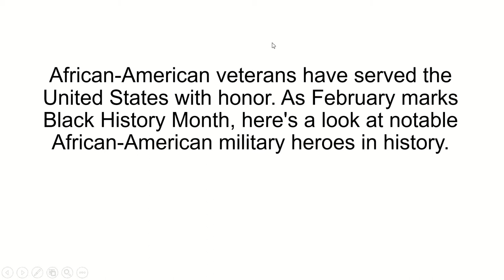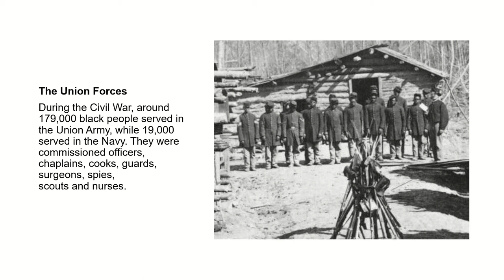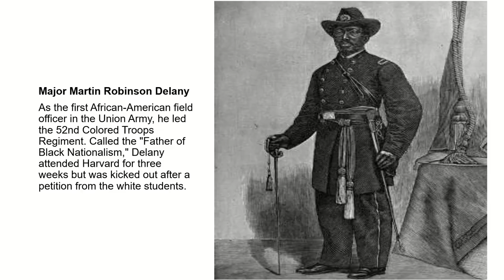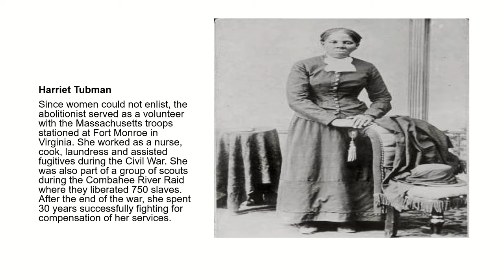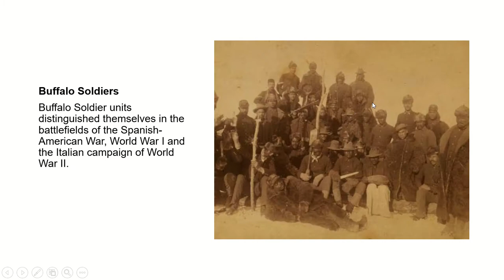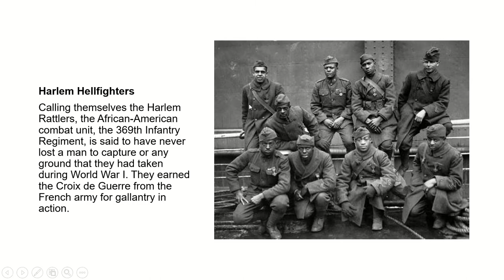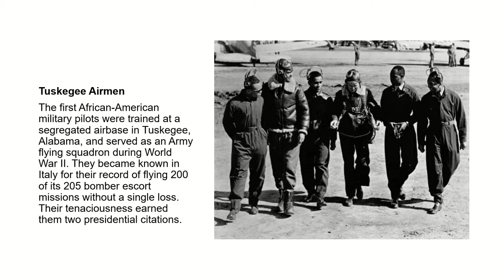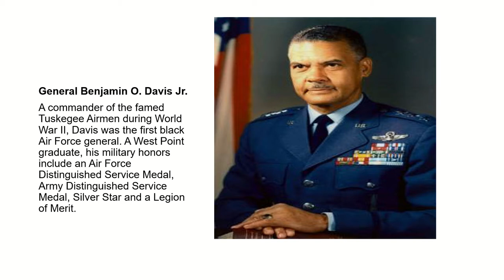Black and LGBT Veteran Panel and Discussion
In honor of Black History Month, SAGEVets and Black Veterans for Social Justice, Inc. hosted a panel and discussion featuring Black and LGBT veterans and the numerous contributions they have made to our society through military service. The event was held on Thursday, February 27, at SAGE Center Harlem.